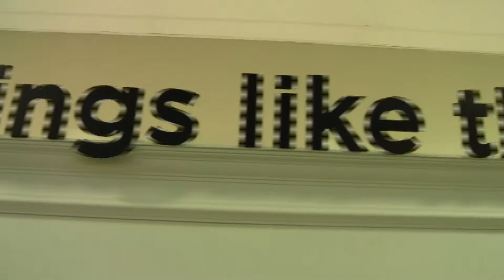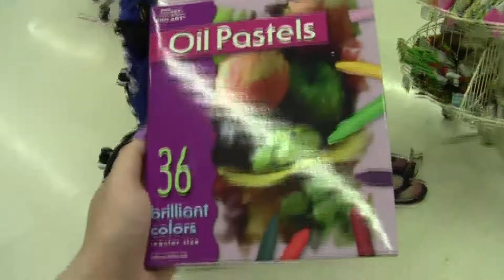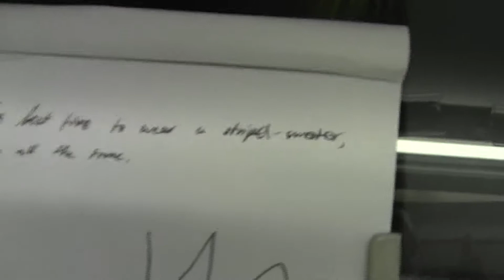Bad Wolf at the Mall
In which I go shopping with my hall mate, Emily.